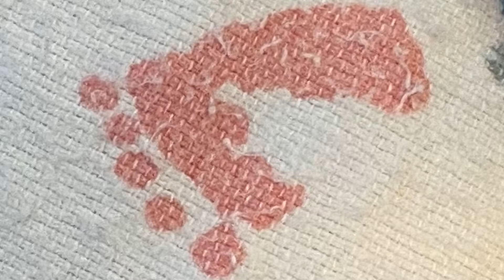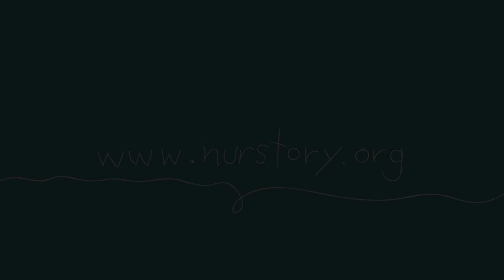My First Love Janelle Mattox - Nurse Family Partnership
Tarrant County nurse Janelle Mattox shares her love for nursing and the Nurse-Family Partnership program in this story. Nurse Mattox talks about her years as a NICU nurse and her close relationship with a new mom.

Our thanks go out to the folks at StoryCentre, for caring and sharing about our nurses!